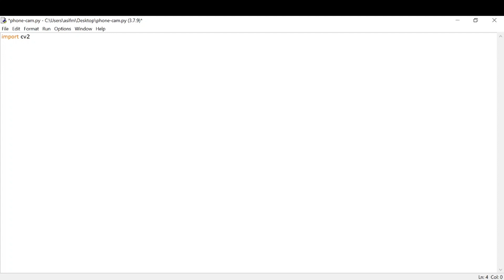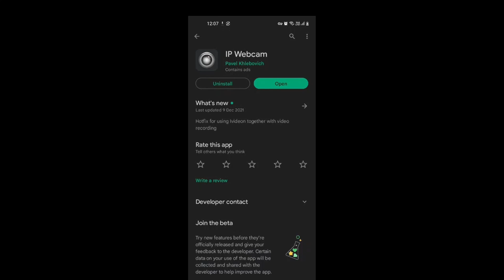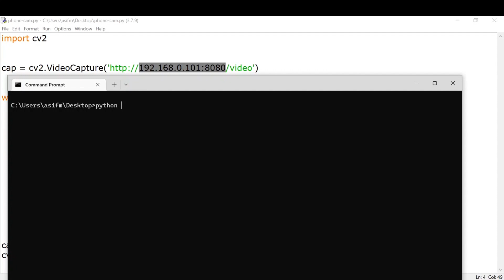Read mobile camera with OpenCV Python | Computer Vision Project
This tutorial will show you how to access or read a mobile phone camera on your system using OpenCV.

⭐️ Links ⭐️